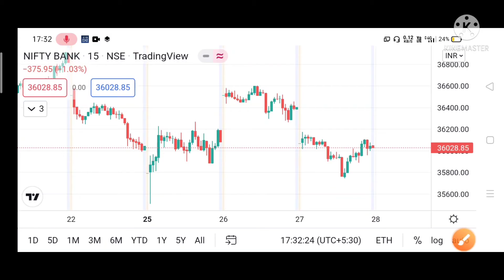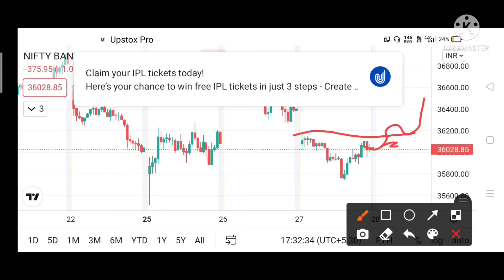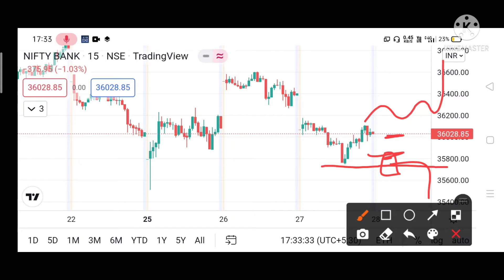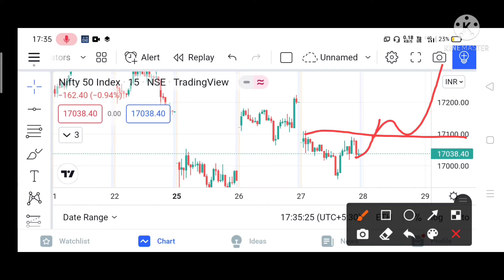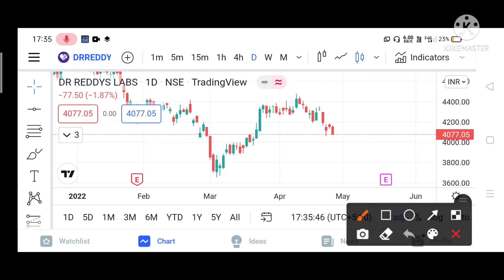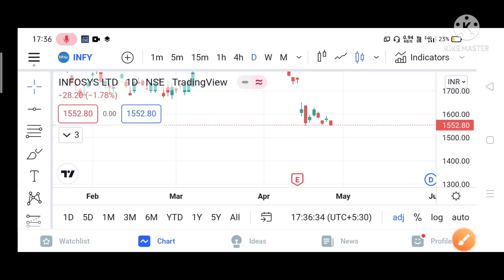best stock to trade for tomorrow-28th April March and Nifty & Banknifty analysis with logic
best stock to trade for tomorrow-28th April and  Nifty & Banknifty analysis with logic